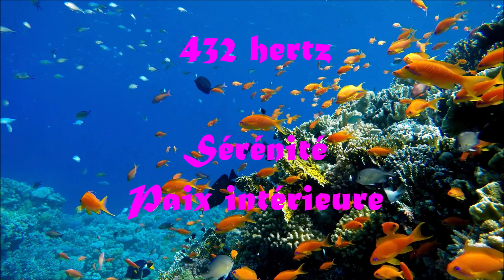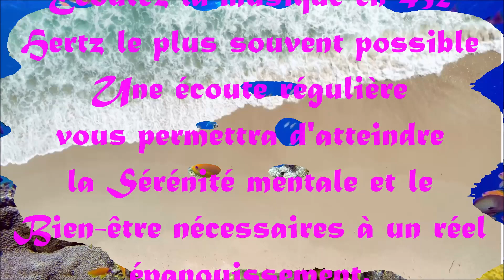🧡 HARMONIE AQUATIQUE.🧡 musique 432 Hertz et Poissons en mouvements, SERENITE, Ressources, ABONDANCE.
🧡Fréquence 432 Hertz. L'alchimie du son et des images de poissons en mouvements, symboles d' ABONDANCE vous procure PAIX et SERENITE profonde.
☯  Les poissons sont des symboles d'abondance, de fertilité, de chance, de renaissance, de l’inconscient ou du moi supérieur, du changement, de la santé et des sentiments.
 🧡 432hz vibre dans les principes du nombre d’or (phi,1,61800) et unifie le code de l’ADN et la conscience.
🧡La fréquence de 432 Hertz unifie les propriétés de la lumière, du temps, de l'espace, de la matière.
Cette musique d’ambiance ou de relaxation 432hertz vous aidera grandement à vous détendre, à amoindrir l'anxiété et éliminer le stress. Ceci grâce à des effets profonds sur la conscience et les corps physiques, éthériques et émotionnels.

☯ Source musicale : Dreaming in 432Hz et Drifting at 432 Hz de Midnight North
☯ Durée une heure.
☯ Ecoutez la musique en 432 Hertz le plus souvent possible et appréciez la paix intérieure qu’elle vous apporte.
Une écoute régulière de cette musique vous permettra d'atteindre la sérénité mentale et le bien-être nécessaires à un réel épanouissement.
☯ Une heure le soir, volume bas, facilitera l’endormissement, un sommeil profond et réparateur
Durée d’écoute recommandée : une heure par jour, en une ou 2 fois, sur une période de trois semaines à trois mois, si possible en fin de journée.

Consultations en ligne ou à La Réunion
Je suis Brigitte Fumagalli Coach bien être holistique, naturopathe sp en médecine traditionnelle chinoise. Auteure d’ouvrages pratiques dédiés au bien-être, à la santé naturelle et au développement personnel.